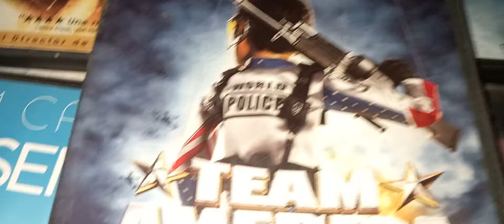Team America World Police /2004/ Equipo América Policía Mundial.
Video recomendado para mayores de 12 años. Si eres menor de esa edad por favor busca ayuda de tus padres antes de acceder al contenido de este canal.